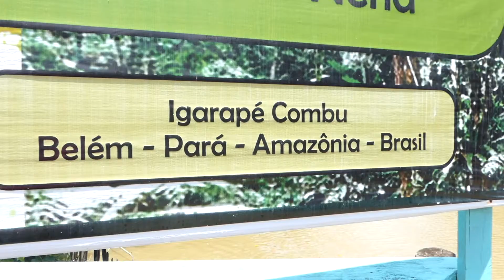Poivres du Brésil - La Brigade des Épices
Découvrez les Epices de l'Amazonie Brésilienne en partant en voyage d'exploration avec la Brigade des Epices dans aux confins de l'Amazonie.